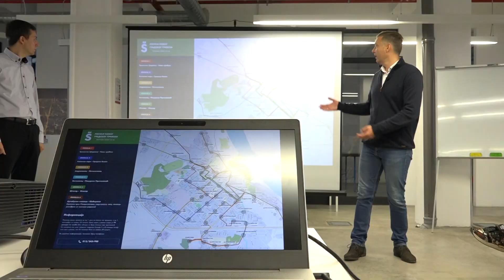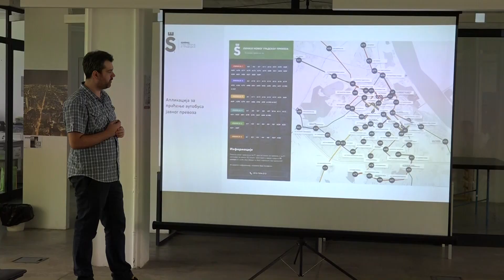Predstavljena aplikacija za nov gradski prevoz